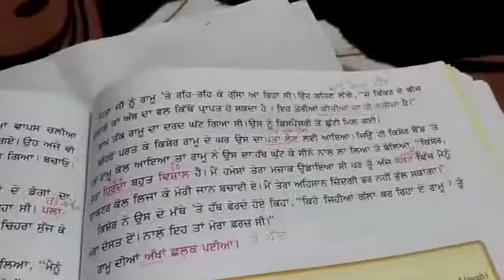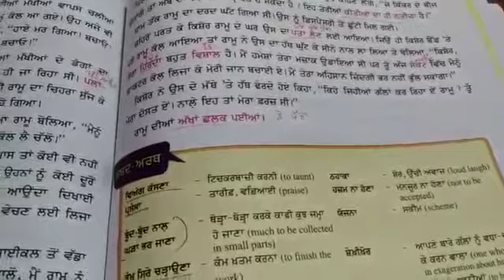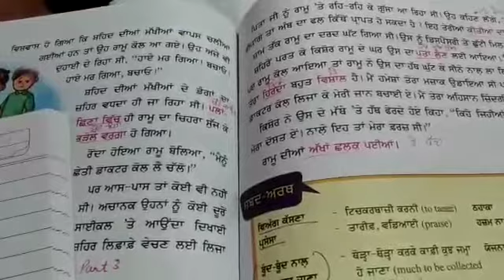6TH CLASS L 10 PART 4